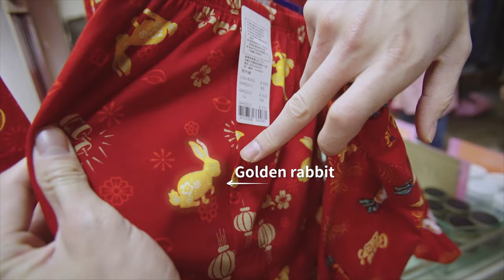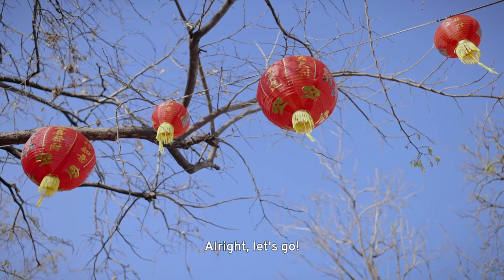Lunar New Year in Taiwan, Explained | Wish You Were Here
The Lunar New Year is the biggest holiday in the Chinese-speaking world.

But believe it or not, its origins are said to be due to a monster, called Nieh (Year)?

Join our host Kenny at his friend's house to find out how people in Taiwan prepare for and celebrate the Lunar New Year.

Is this how your family does it? 🧨